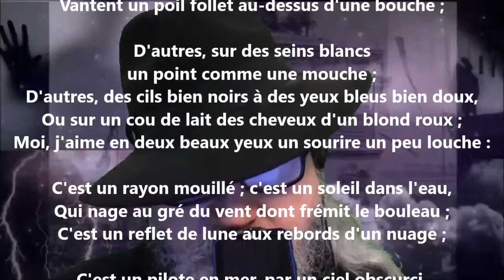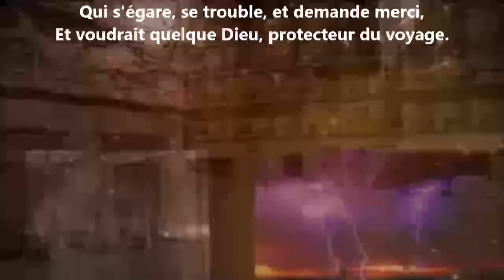Chacun en sa beauté - Charles-Augustin Sainte-Beuve lu par Yvon Jean